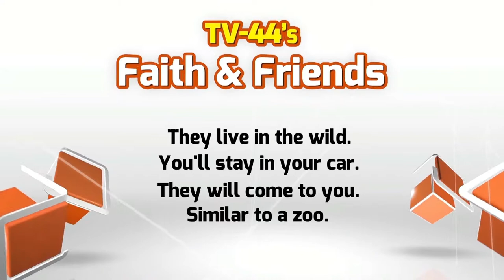Auction Guess It Game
The 2017 TV-44 Auction is just 5 months away, and already, donations are arriving. Guess along with Andy and Mark, as they learn about some of this year's trip items.